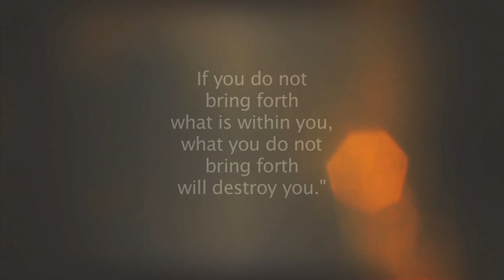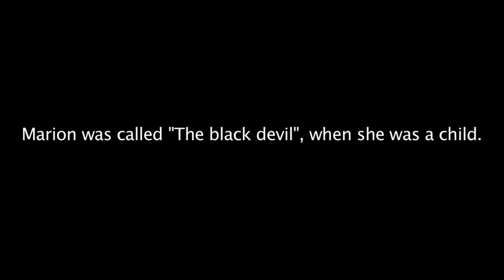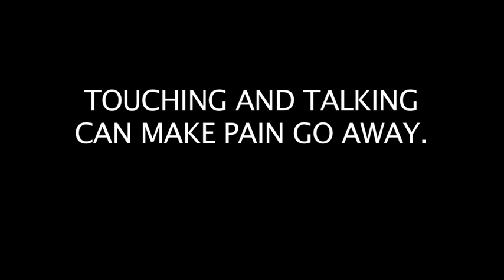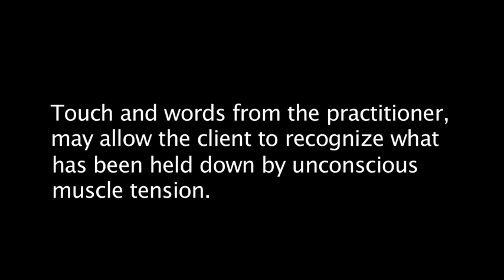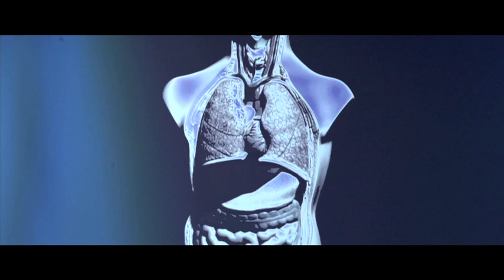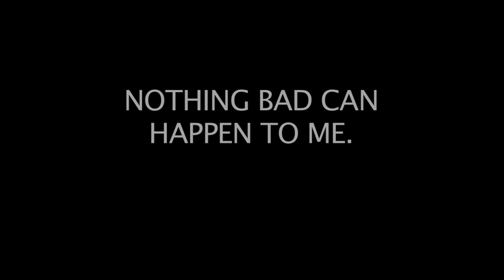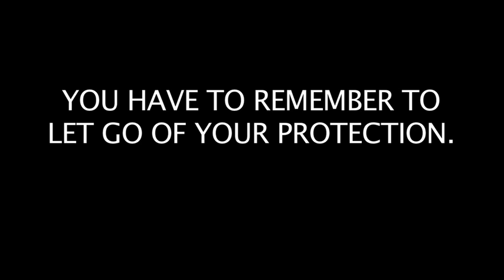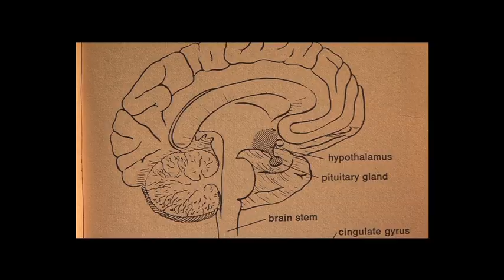LESSONS from the life of Marion Rosen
Lessons from the life of Marion Rosen. A short documentary based on interviews that Roger Dackegaard did with Marion Rosen in Berkeley 2009.